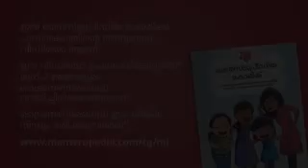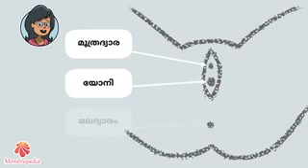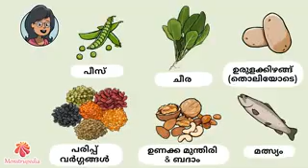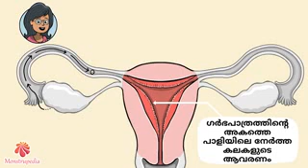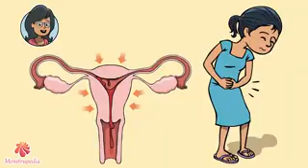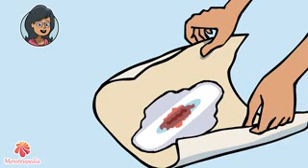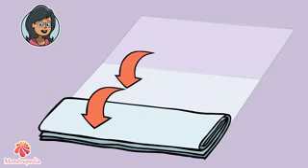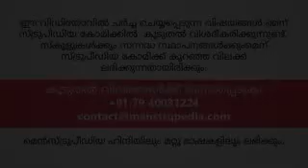പെൺകുട്ടികളിലെ ആർത്ത സംശയ നിവാരിണി